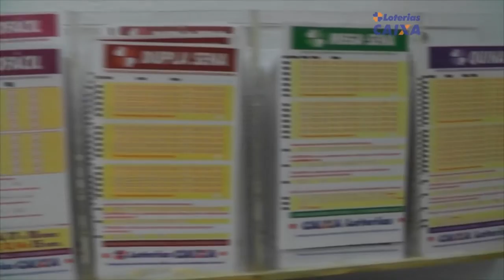ANIMAIS MORTOS POR ENVENENAMENTO ESTÃO EM DECOMPOSIÇÃO EM PRAIA NO BALNEÁRIO.